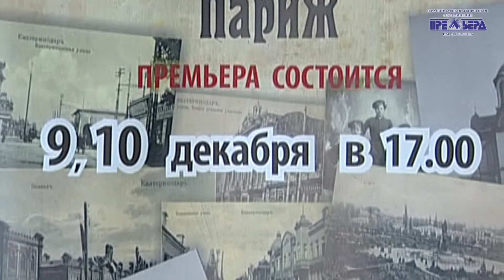Премьерные истории. Выпуск от 2.12.17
"Премьерные истории". Телекомпания "Премьера".
Выпуск от 2.12.17:
- "Бабий бунт" в 50-й раз;
- "Классика юным" в Славянске-на-Кубани;
- Репетиция нового спектакля Музыкального театра "Наш маленький Париж".